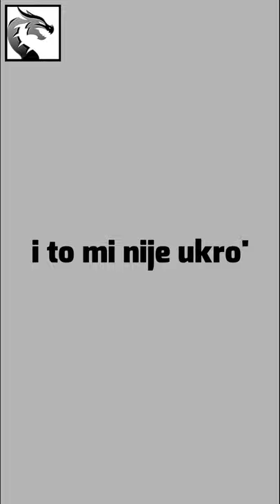kako sam izgubio najboljeg prijatelja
Tužna i potresna priča kako sam izgubio svog najboljeg prijatelja.

Ovo je čisti primjer lažnih prijatelja... riječima se ne može opisati moja tuga i patnja koju sam proživio nakon što me u vrtiću izdao najbolji prijatelj. :(

Ostanite dobri, vedri i nasmijani!

(dobro glupane već smo vidjeli naslov)